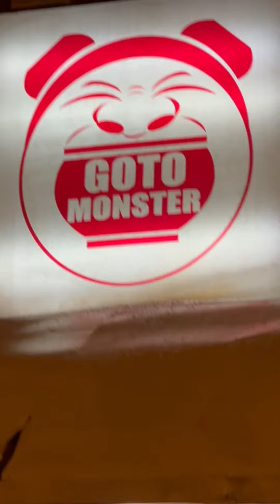GOTO MONSTER : 24 Hours Hole in the Wall GOTOHAN|Shorts|FOOD|FoodVlog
GOTO MONSTER: 24 Hour Hole in The Wall Gotohan * Best Goto in the Metro. Already been Featured by several media outlets, Goto Monster has put their restaurant to a new level of food taste and presentation. What makes this Goto unique and special from other restaurants that serve congee is they serve it with tinapa flakes and salted egg. Other than Goto they also have a selection of breakfast meal ‘-Silog’, side orders, and beverages.
Thank you TAKE OFF PHILIPPINES BY MIYO BRIONES JR for the excerpts of his write up used in this vlog.